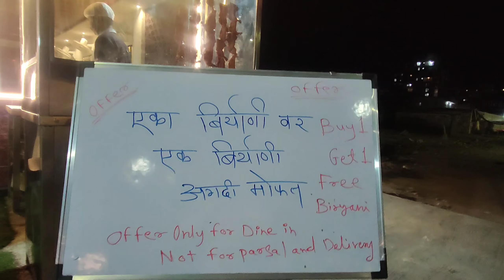New Hotel Open at Kharadi Pune | Royal Hyderabadi Darbar | Buy 1 Get 1 Free Offer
Royal Hyedrabadi Darbar Kharadi Location📍-

Hi,

I am  Sameer Tamboli and  my partner name is Firoz Tamboli.

Experience the taste of delectable dishes at the Royal Hyderabadi Darbar

Uncover Royal Hyderabadi Darbar's Delectable Secrets

Indulge in the Exquisite Flavors of Royal Hyderabadi Darbar

Discover the Hidden Culinary Gems of Royal Hyderabadi Darbar

Royal Hyderabadi Darbar: A Gastronomic Journey Through Time

Savor the Rich Heritage of Royal Hyderabadi Darbar’s Cuisine

  Doston aap video ko dekhiyega aur acchi lage to ise like kijiye share kijye aur agar aap ka koi sawal hai aap kuch puchana chaahate hai to aap muje comment bhi kar sakate hai main aapke comment ka reply dene ki puri koshish karunga.

Thank you for reading and watching my videos. 🤗

यहां खाना खाओ और गिफ्ट लेकर जाओ